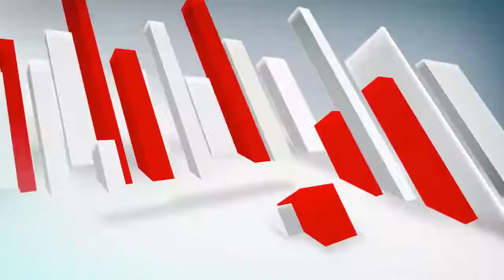सरकार से पैसा ऐठने के चक्कर में लोग सरकार को लगा रहे है चुना